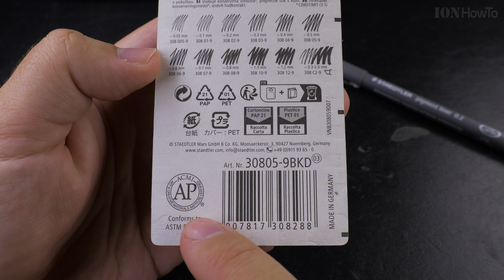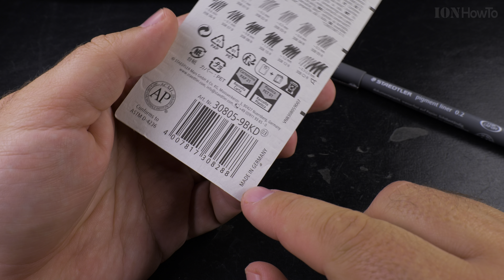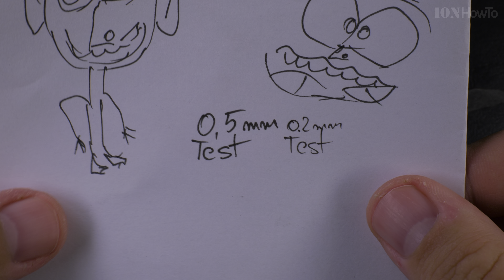Staedler Pigment Liner 0.5mm vs 0.2mm Test Drawing Sketching Drafting Pen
Black like is very fine and precise and this pigment fineliner pen can be used with templates and patterns tracing.

This arts supplies pen makes me feel so artistic using it and reminds me of how I used to draw things by starting with a line and just imagining something out of various shapes.

Any questions?